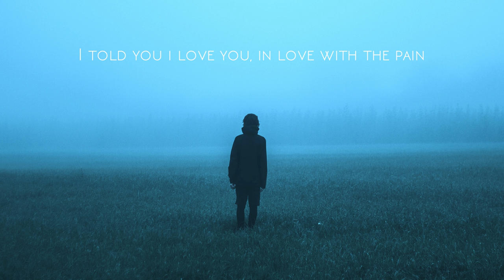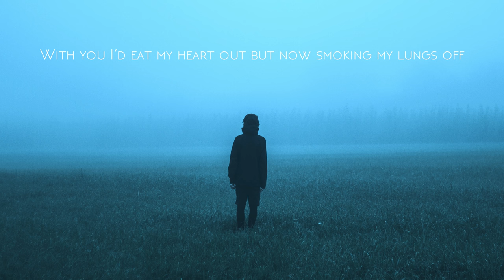Mr Dark & Kenta - Cold and Fainted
"Cold and Fainted" a Vocal Lofi song produced by Mr Dark with Kenta

▸Mixed and Mastered by Mr Dark
▸Lyrics & Vocals by Kenta

⭐STREAM

⭐Follow Kenta

Tell me what do you think about this song in the comments below